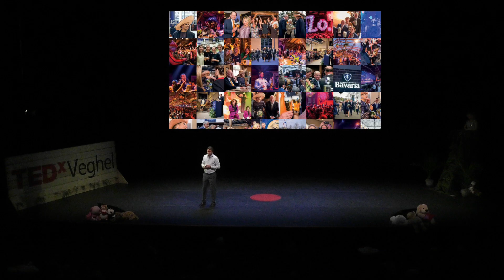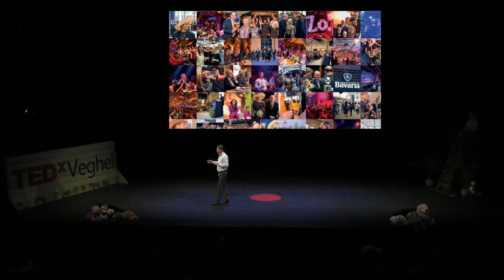Is there more than just beer in a bottle? | Peer Swinkels | TEDxVeghel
What do Mozart, Robinson Crusoe and a beer brewery have in common? In 1719 Mozart was born, Daniel Defoe wrote the world-famous book Robinson Crusoe and after some research you can also find something about the history of Bavaria, a family business, in the books for the first time.

2019: Officially 7 generations!
On average companies "only" exist seven years before being acquired or, alternatively buying their competitior or simply being dissolved. Of course, a family business of 300 years has its challenges.
In his talk, Peer talks about the challenges but also about the possibilities! How do you make a family business really .futureproof and turn it into a real family? Leader - Beer Brewer - Sincere interest - Nothing is impossible - Guts
Accessible - Go-getter - Worsk (too) hard - Family man - Big dreams -  down-to-earth approach

Nothing is impossible. That belief is deeply rooted in the way Peer Swinkels, CEO of Royal Swinkels Family Brewers, works. Peer combines big dreams with a down-to-earth approach and unprecedented perseverance. He is part of the Swinkels family of brewers in Brabant; as the seventh generation's descendant, entrepreneurship has been in the family's DNA for 300 years now.

Peer graduated in Econometrics from the Erasmus University in Rotterdam and gained experience as a trainee at KPMG and the Erasmus Food Management Institute. He started his career in 1999 as Brand Manager at Unilever. In 2003 he returned to the brewery and started his career at Royal Swinkels Family Brewers as Director Marketing and Product Development. Three years later, he joined the Board of Directors, where he held the position of Chief Commercial Officer. Since April 2019, Peer, now in the role of CEO,  has embarked on his ultimate mission: to pass on the family brewery to the next generation.

As a board member and supervisory director, Peer is involved in various other organizations. There, too, he is characterized by his accessibility and sincere interest in the people around him. Based on good personal relationships, he manages to achieve sharp business results, but always with a wink to the unique entrepreneurial spirit of the Swinkels family. This talk was given at a TEDx event using the TED conference format but independently organized by a local community.